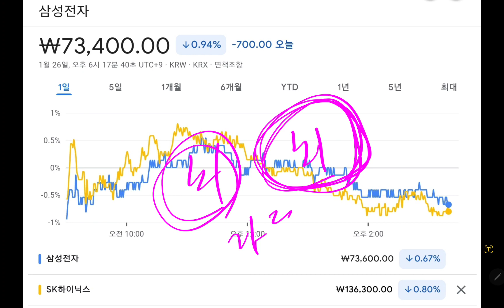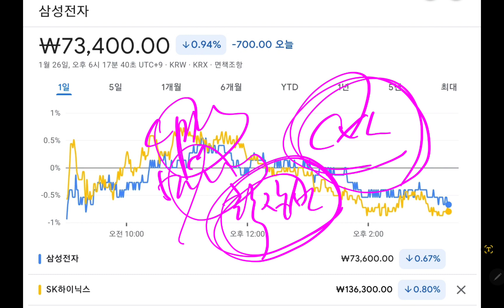(24-1-27-1) 오늘의 삼성전자 "최신 깜짝 소식들 !!"